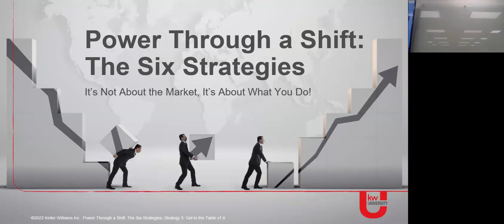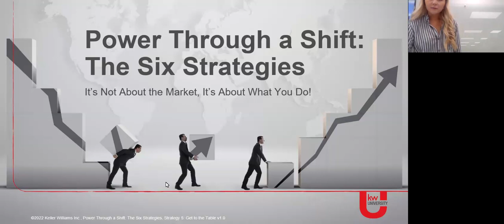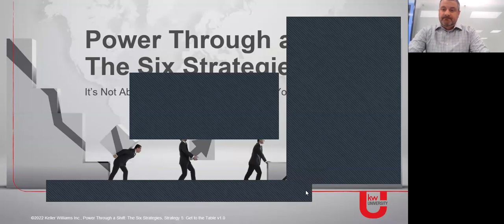Get to The Table: Conversion 4/21/23